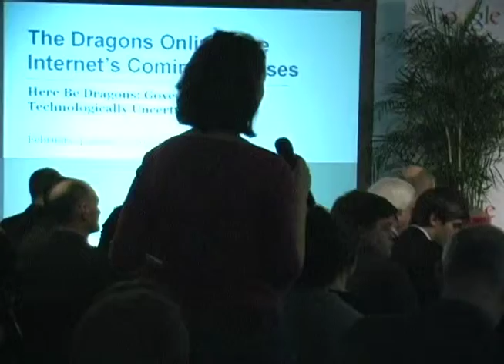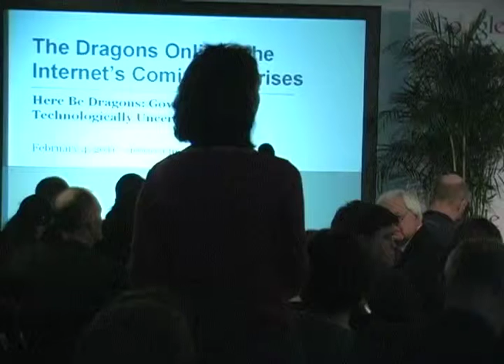Future Tense Discussion: The Dragons Online: The Internet's Coming Surprises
In February 2011, Future Tense convened at Google DC a number of leading scientists, Internet thinkers, governance experts and science fiction writers to grapple with the challenge of governing an uncharted future. In this video, panelists talk about the 'Dragons' online and the Internets coming surprises.